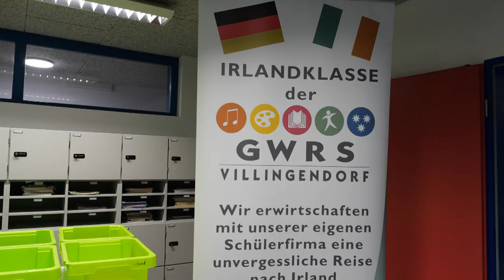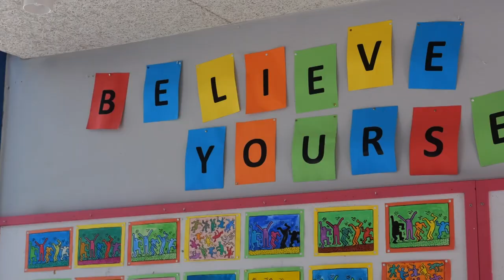Grund- und Werkrealschule Villingendorf – Nominiert für den Deutschen Schulpreis 2022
Der Unterricht an der Grund- und Werkrealschule Villingendorf (Baden-Württemberg) ist stark handlungsorientiert und praxisnah. Insgesamt 50 Betriebe kooperieren mit der Schule und gestalten Unterrichtsangebote mit.